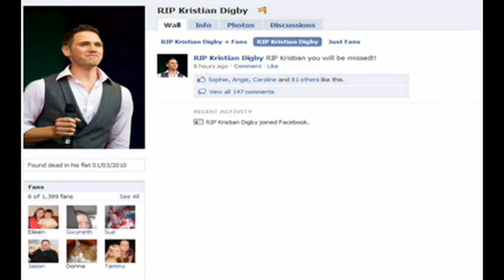Kristian Digby: Fans pay tribute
Fans go online to pay tribute to TV presenter Kristian Digby after he was found dead at his home.